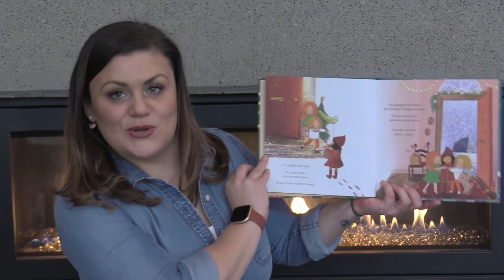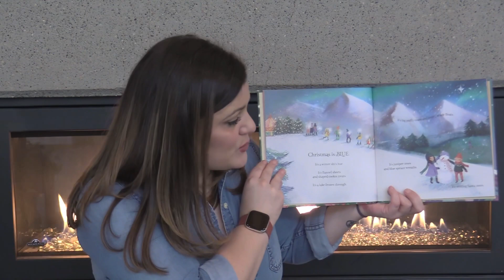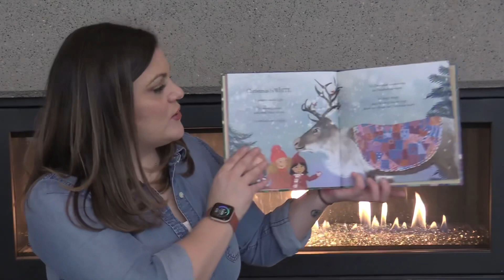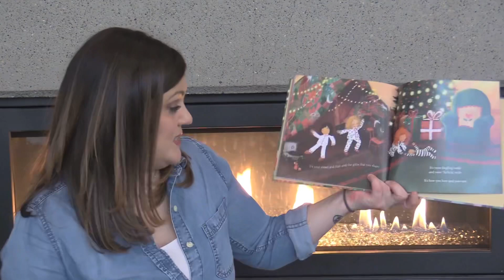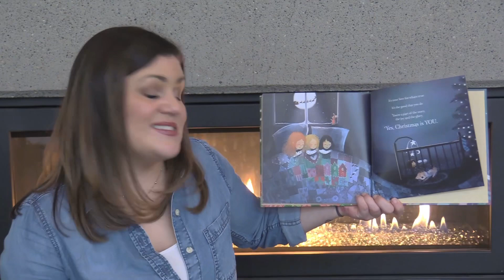Sunday, December 20, 2020 | Our Savior’s Lutheran Church, Everett WA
Online worship service for Sunday, December 20, 2020 at Our Savior’s Lutheran Church in Everett, WA. We are a member of the Northwest Washington Synod of the Evangelical Lutheran Church in America (ELCA). We are an open and affirming congregation and have a Reconciling in Christ (RIC) status.

Permission to podcast/stream the music in this service obtained by OneLicense no. A-710424.

"All the Colors of Christmas" by Matthew Paul Turner, published by Convergent Books. Read with permission.

Come Thou Long-Expected Jesus -- Arr. by Sandra Eithun
Light One Candle to Watch for Messiah -- ELW 240
Let All Mortal Flesh Keep Silence -- ELW 490
He Came Down -- ELW 253
O Come O Come Emmanuel -- Arr. Sandra Eithun
Unexpected and Mysterious -- ELW 258
Hark! A Thrilling Voice is Sounding -- ELW 246
Rejoice Rejoice Believers -- ELW 244